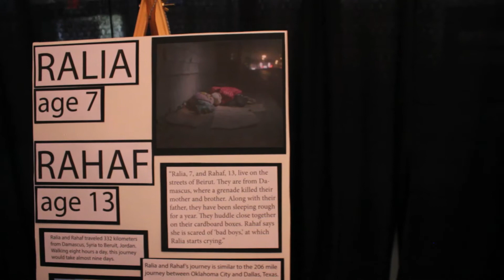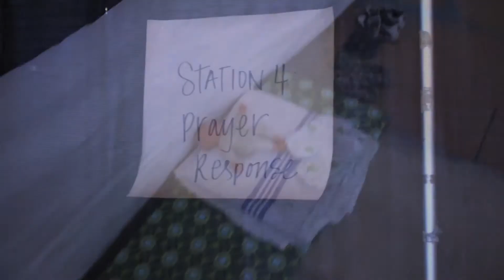OKC GOOD Community Story | Marked 2017 | The Spero Project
Marked is an interactive conference put on by the Spero Project that addresses  the fact that in our own communities and abroad, women are being marked by statistics of violence, fear and death.  Issues such as domestic violence, human trafficking, incarceration and armed conflict affect women everyday.  The Marked conference team simply believe that women should never be marked by statistics of fear, death or violence, but should only be marked by love, hope and a future.

Marked invites followers of Christ to journey together in making real and lasting change in issues challenging women around the world.